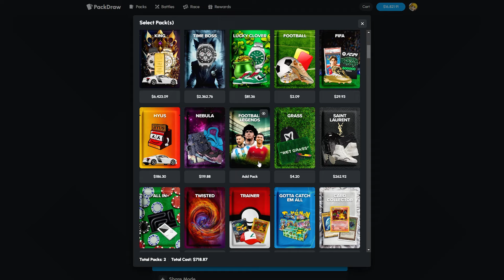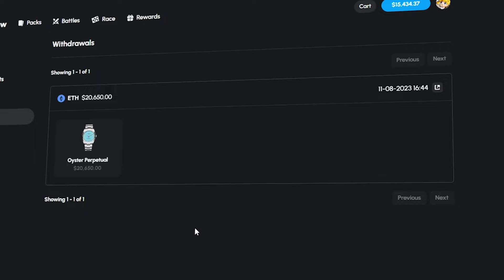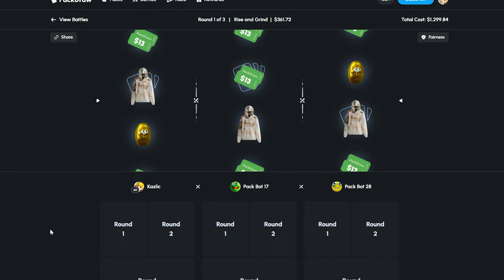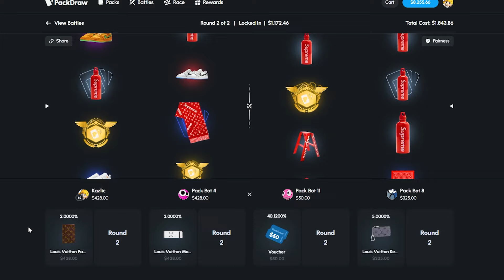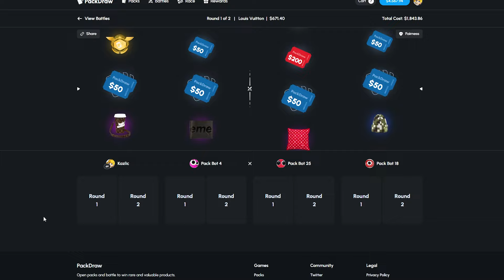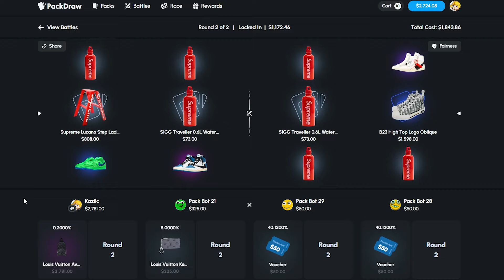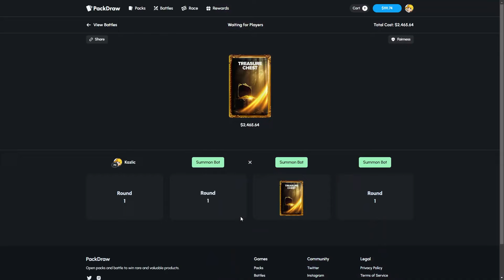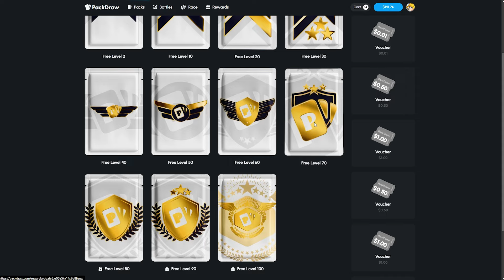PACKDRAW IS ACTUALLY ON FIRE.. INSANE WINS!